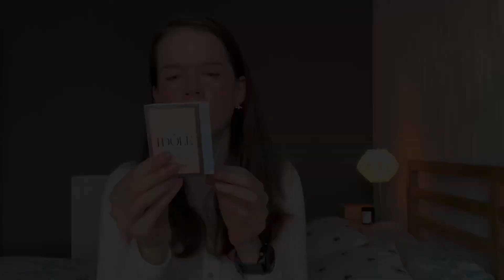🎁Beauty Box Lipiec 2023💄Lookfantastic - 🔥Unboxing 🛍️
🎁Zapraszam na unboxing lipcowego pudełka Beauty Box Lookfantastic 2023🎁

A w środku znajdziecie:

1. Aveeno - Skin Relief body oil spray 200ml - suchy nawilżający olej do ciała w spreju do skóry wrażliwej - wartość  £9.90
lub
1.Ameliorate - Transforming body lotion 200ml - intensywnie wygładzający balsam do ciała - wartość £9.90

2. Thisworks - Morning Expert Wake - Up Spray 10ml - sprej pobudzający, który pomoże się obudzić, zmotywować i skoncentrować każdego ranka- wartość £12
lub
2. Thisworks - Deep Sleep Pillow Spray 10ml - sprej uspokajający, wyciszający i pomagający zasnąć - wartość 12£

3. Brushworks Powder Puff Duo - dwa puszki do pudru w kształcie trójkąta - wartość £5.99

4. Lottie London Translucent Loose Setting Powder 5g - transparentny puder do twarzy - wartość £3.95

5. First Aid Beauty Facial Radiance Pads x 10szt. - złuszczające, tonizujące i rozświetlające płatki do twarzy - wartość  £7

6. Avant Skincare Reconstructing Keratin Complex Ultra Shine Hair Cream 25ml - keratynowy krem do stylizacji włosów - wartość £17

* Extra - Lancome Idole - próbka perfum 1.2ml

Jeżeli doceniasz moją pracę i chcesz postawić mi kawę, zapraszam ❤️

🎁Przydatne kody:
- LOOKFANTASTIC:
-Przy rejestracji użyj kod: '' MALGORZATA-R2S6 " otrzymasz £5 gdy wydasz £25+ na swoje pierwsze zakupy.

Miłego oglądania :*